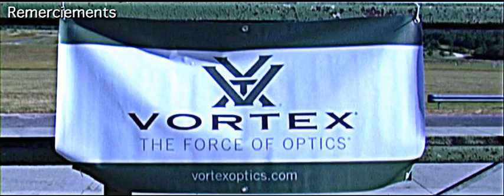SPEARHEAD PRECISION MATCH 2016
Vidéo du match SPEARHEAD PRECISION 2016, associé à French Precision Series.